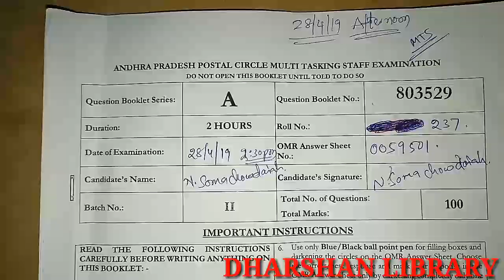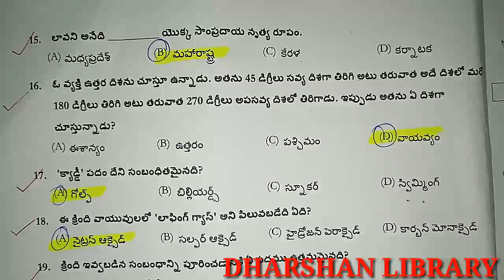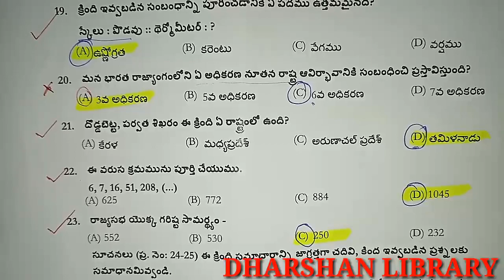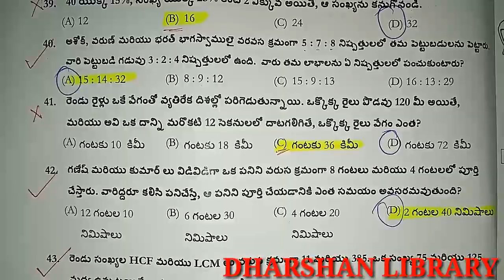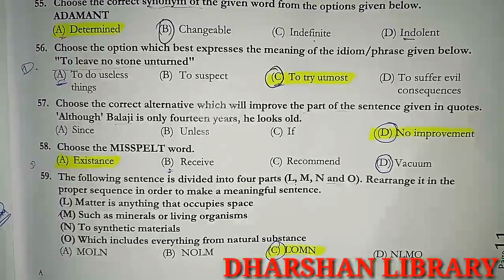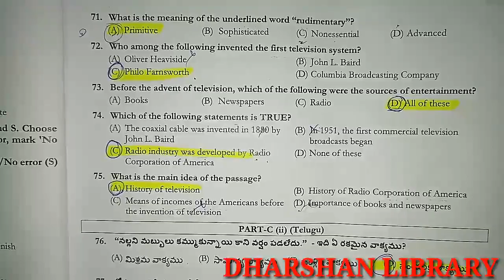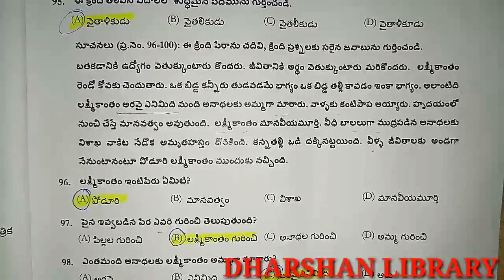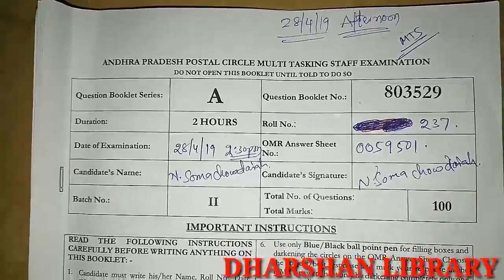AP Postal mts Question paper with key Held on April 28, 2019 Afternoon shift